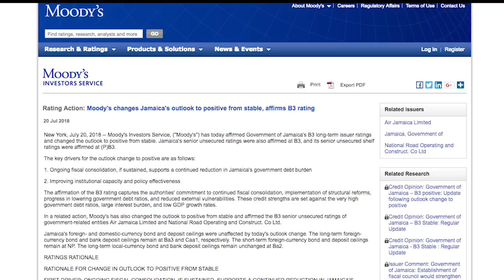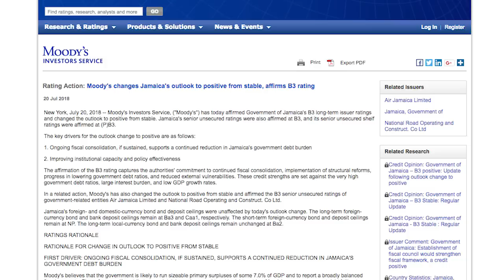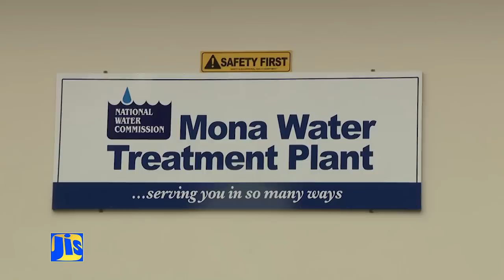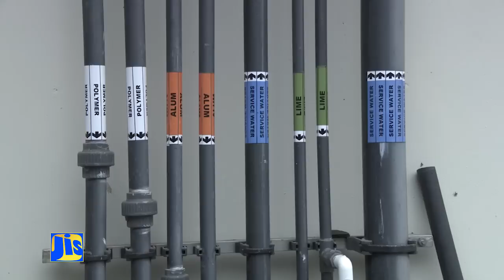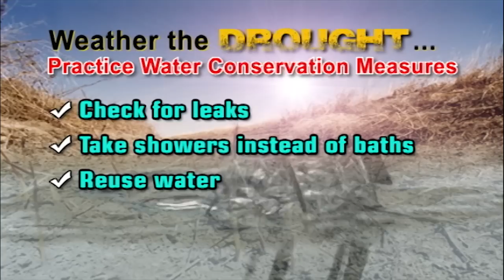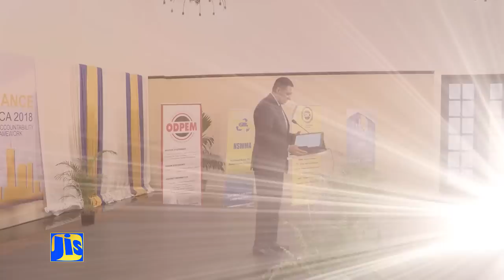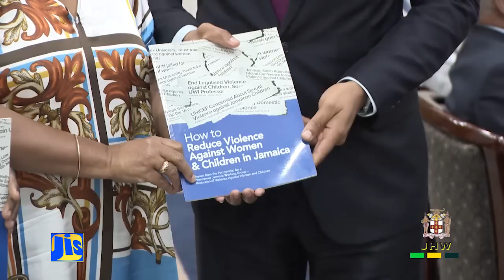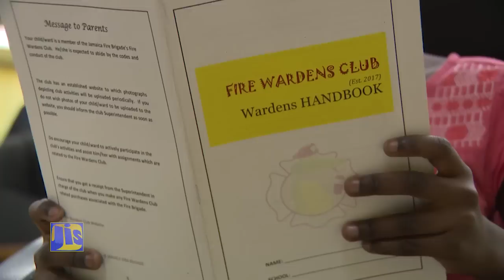Jamaica Magazine 24 07 2018